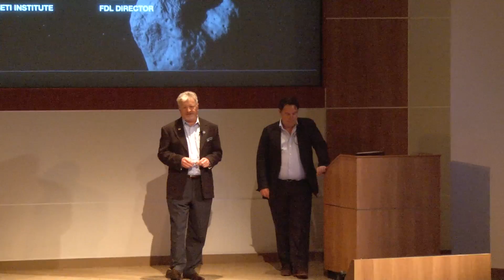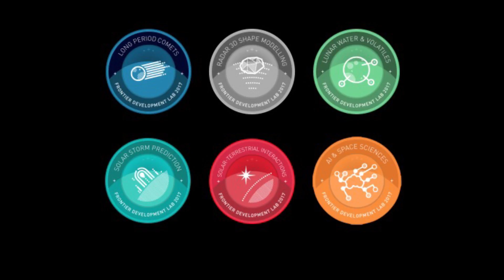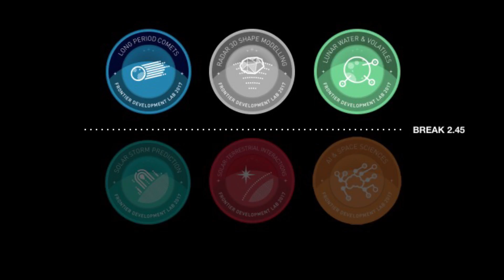2017 FDL Talk - Introduction (SETI Talks 2017)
NASA Frontier Development Lab (FDL), hosted at the SETI Institute, kicked off its 2017 program.
FDL is an applied artificial intelligence research accelerator and public/private partnership between NASA Ames Research Center and the SETI Institute. The program tackles knowledge gaps in space science by pairing machine learning experts with astronomy and planetary science expertise. Interdisciplinary teams address tightly defined problems with meaningful application to the space program.
A sixth team comprised of undergraduate students will address AI and the space sciences by exploring the application of AI as a breakthrough capability for the space program, informed by the experience of FDL and its partner network.

* Because of technical issues on the day of recording, the audio quality is not very good.